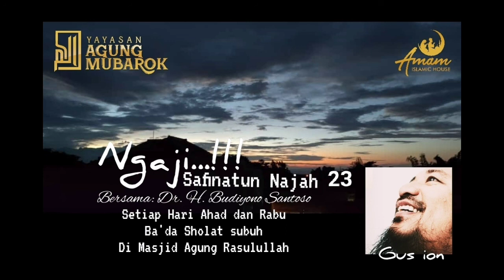Fiqh 2021 Mudahnya SUJUD SAHWI | Safinatun Najah 23 | Gus ion | Pengasuh AMAM Islamic House Malang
Pondok Pesantren Agung Al Mubarok Malang

Pondok Tahfidz dan Yayasan Panti Asuhan Anak Yatim dan Duafa